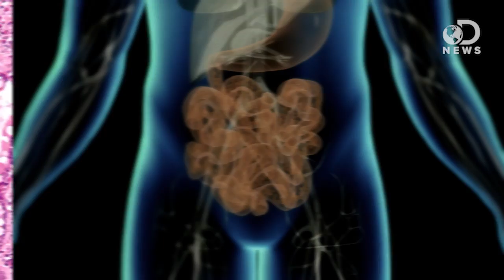What Gluten-Free Really Means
It's the newest food fad out there: gluten free. Trace explains what gluten is and if there's any actual science behind all this anti-gluten rhetoric.

Gluten-Free: Is it a Fad, or a Healthy Diet?
"A recent survey showed that 29 percent of Americans are interested in either giving gluten up altogether or vastly reducing their intake."

What is Gluten-Free? FDA Has an Answer
"People with celiac disease can now have confidence in the meaning of a "gluten-free" label on foods."

Is It Really 'Gluten-Free'? FDA Sets New Limits
"People with celiac disease can now trust that foods labeled "gluten-free" are safe for them to eat, the U.S. Food and Drug Administration (FDA) says."